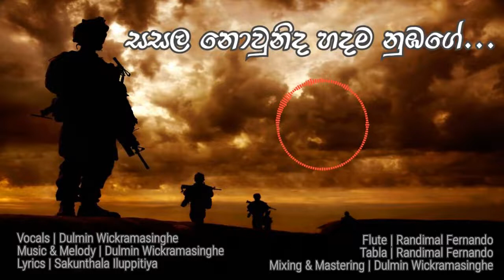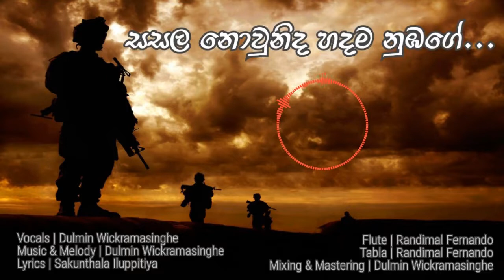Dulmin Wickramasinghe - Sasala Nowunida Hadama Nubage (සසල නොවුනිද හදම නුඹගේ) Official Audio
Sasala Nowunida Hadama Nubage (සසල නොවුනිද හදම නුඹගේ) Official Audio

Vocals - Dulmin Wickramasinghe
Music & Melody - Dulmin Wickramasinghe
Lyrics - Sakunthala Iluppitiya
Flute - Randimal Fernando
Tabla - Randimal Fernando
Mixing & Mastering - Dulmin Wickramasinghe

Lyrics

බුදුන් වැඩිය පින් කෙතවන් දෙරණේ
හදවත් සුන්කර මුවරද බිඳුනේ
එක් සැනෙකින් මිහි මඩල ගොළුවුනේ
කොතැනක තිබුනිද මිනිසුනි සෙනෙහේ

පියතුමනි ඔබ මහපොළොව ලෙස
කිතුණු දුක අද ඉසිලුවේ
කැලඹ ගිය සිත් දේව දහමින්
දෙවියෙකුව සැනසුවේ නිතිනේ

නොමිනිසුන් ලෙසරුදුරු වෙස් ගෙන
සැහැසි කම් කළ මිනිසුනේ
සොඳුරු සහසක් පැතුම් සුන්කර
කෙලෙසකද නුඹ සැනසුනේ

සසල නොවුනිද හදම නුබගේ..//